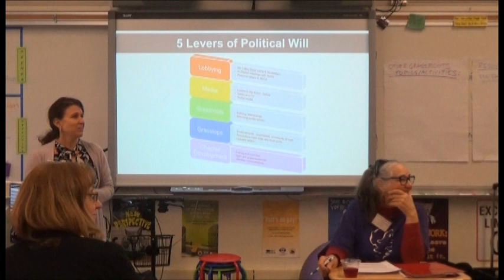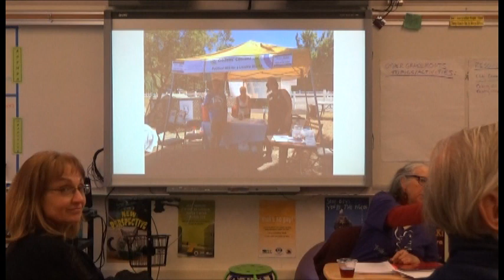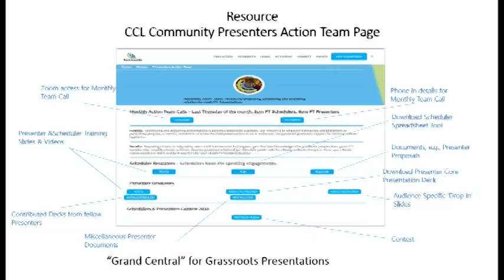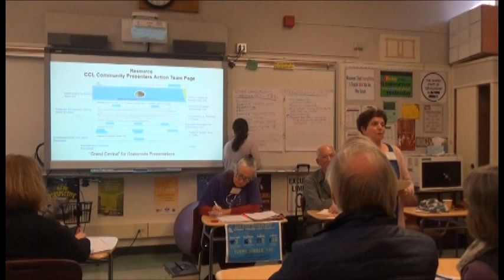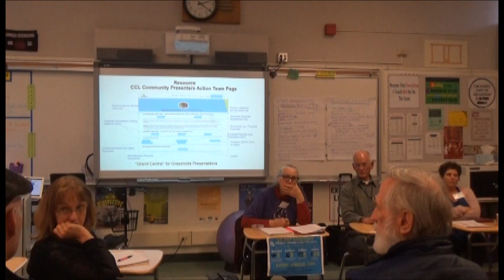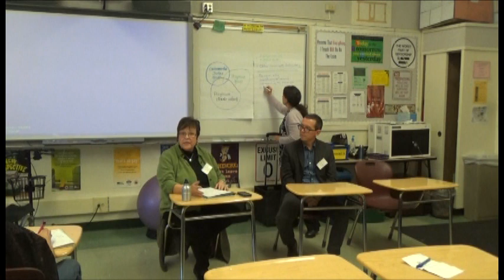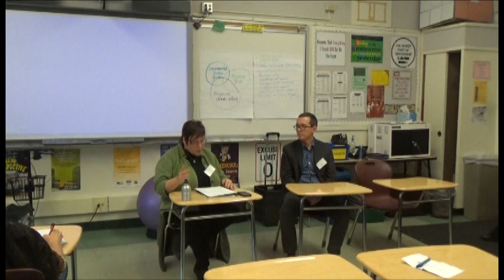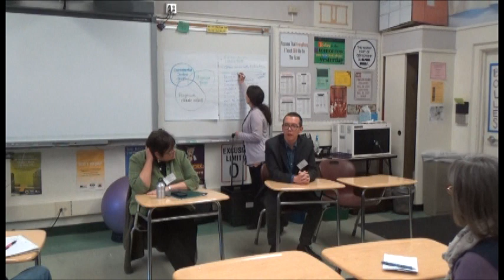Grassroots outreach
Jennifer Wood hosts a session on grassroots outreach